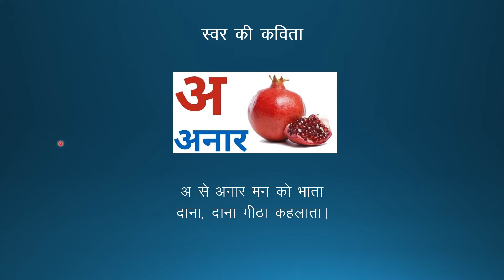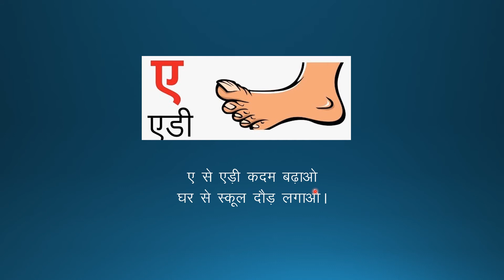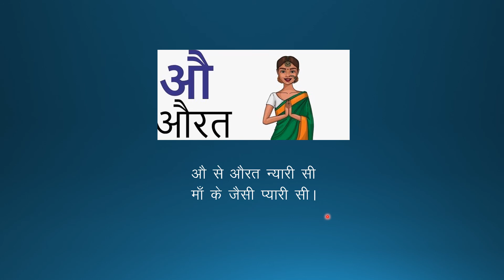Digital Lecture | Nur, LKG, UKG | Hindi - "स्वर की कविता"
Class : Nursery, LKG, UKG
Subject - Hindi
Chapter:- स्वर की कविता